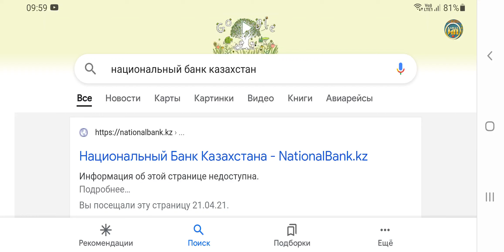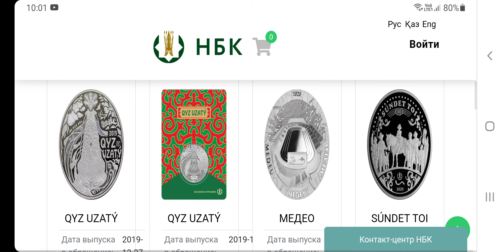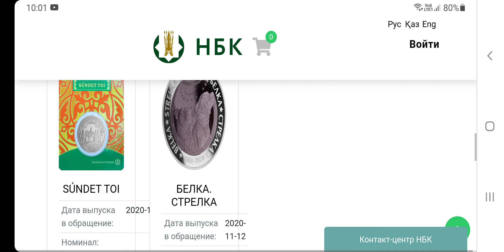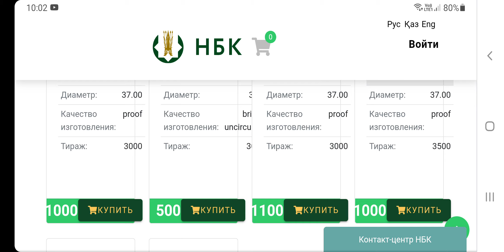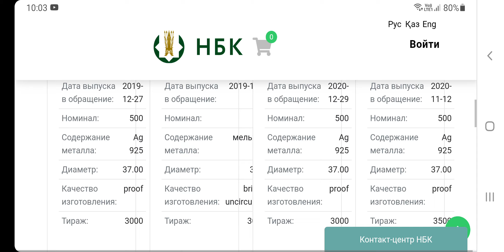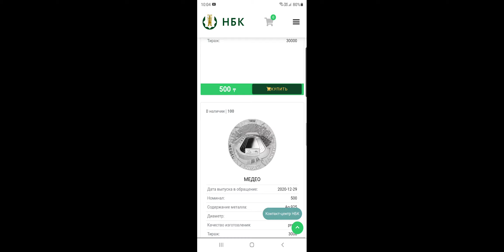Интернет магазин Нацбанка открылся в 10 часов. Укажите массу серебра ! Сколько монет было.